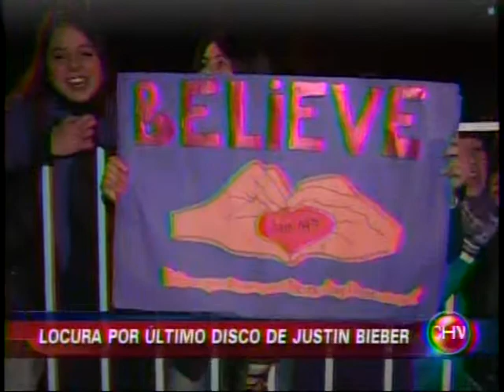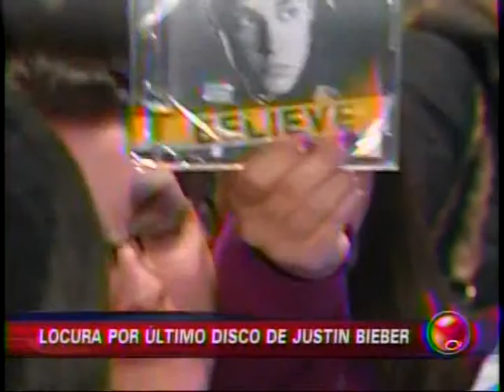JUSTIN BIEBER LANZA NUEVO DISCO CHVNOTICIAS19 06 2012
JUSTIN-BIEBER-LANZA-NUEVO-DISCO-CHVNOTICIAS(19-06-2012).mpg